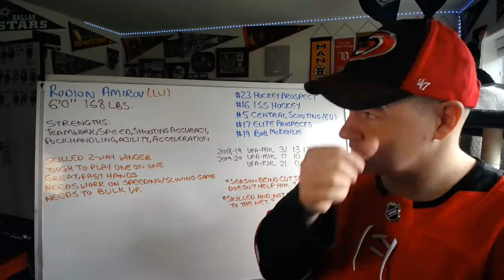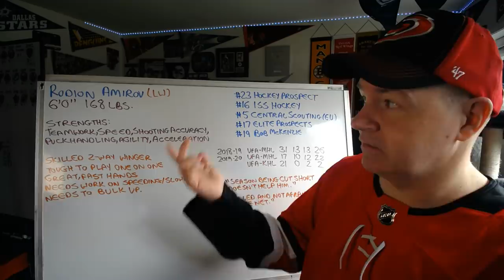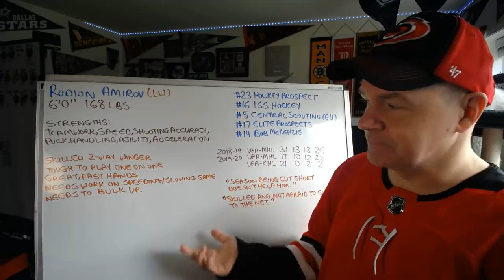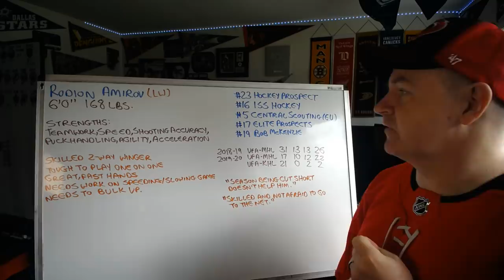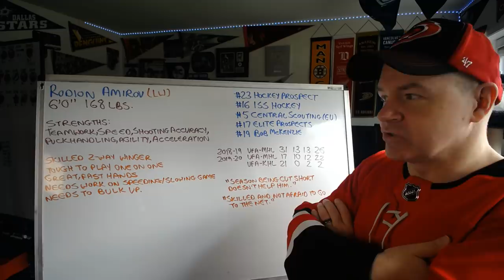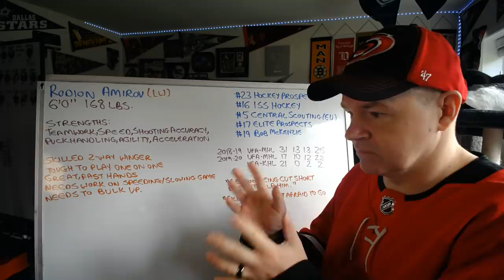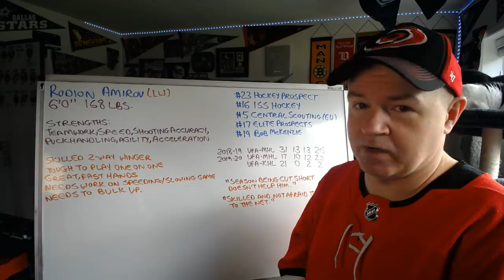Prospect Profile of Rodion Amirov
I have seen him listed as both a right wing and left wing. I also could not find a good picture of him for a thumbnail.

Abbotsford, BC
V2S 8P1

In the USA:
Shannon Skanes